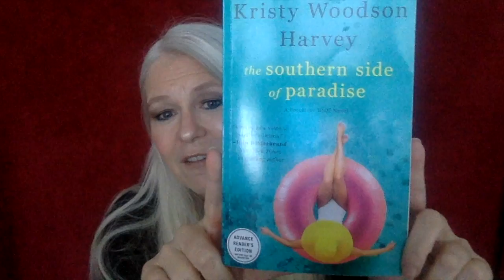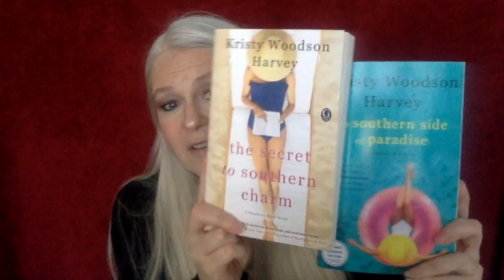BOOK REVIEW | KRISTY WOODSON HARVEY | THE SOUTHERN SIDE OF PARADISE